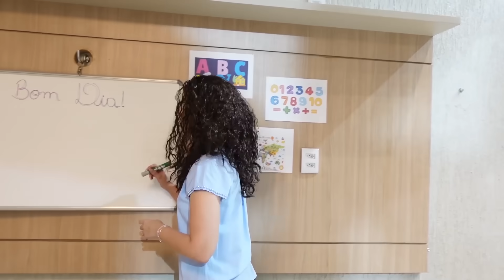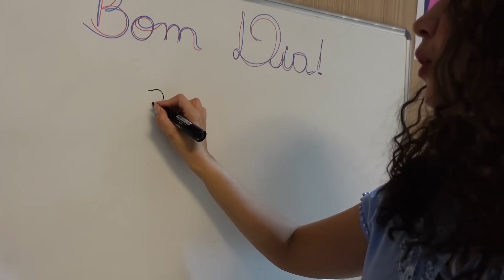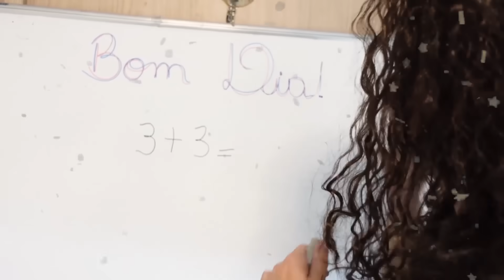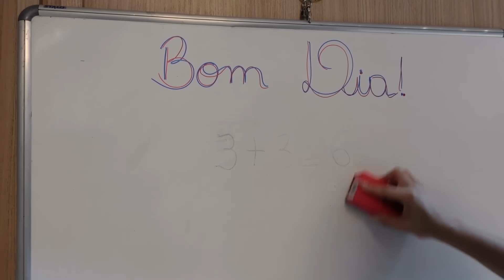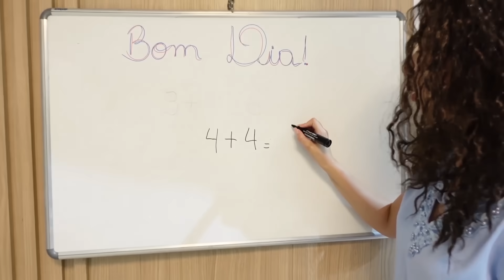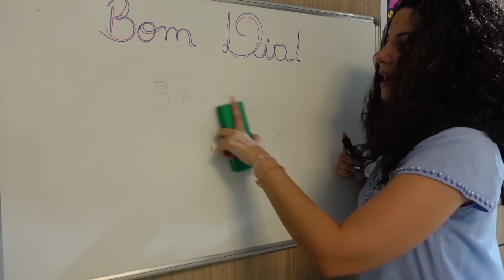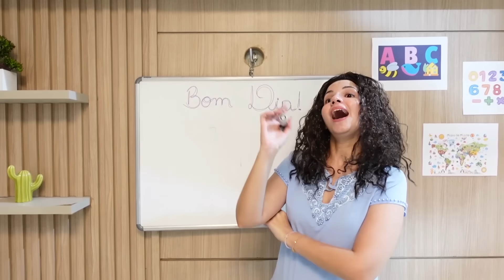Caio e Cadu ensina como ser INTELIGENTE e um BOM AMIGO na escola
Caio chega a uma nova escola onde as crianças não querem fazer amigos, aprenderam uma importante lição!
Caio arrives at a new school where the kids don't want to make friends, they've learned an important lesson!